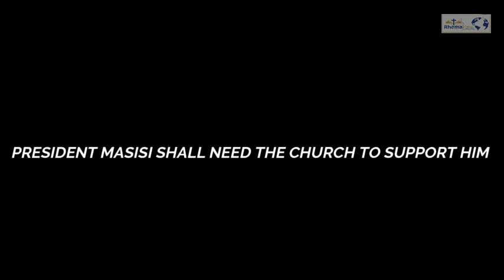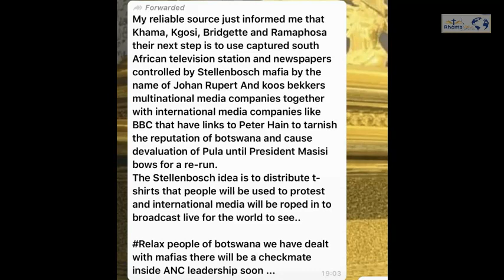Prophecy for President Masisi & Botswana,What lies ahead is revealed.@ Dr Goodhead.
Prophecy for President Masisi & Botswana by Dr Goodhead Uchendu Chukwu,What lies ahead for Botswana is revealed.
You must see this!